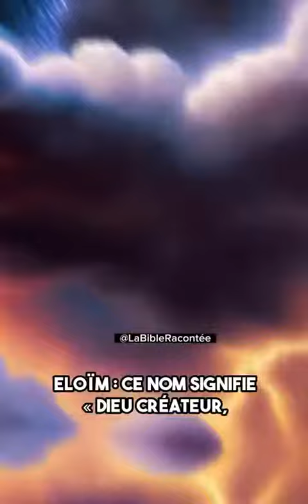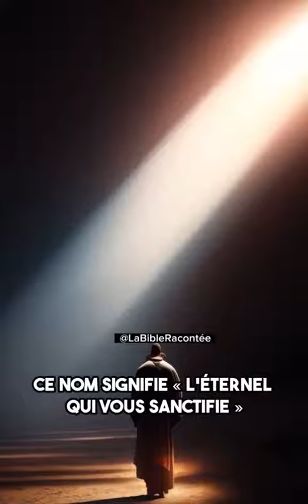gitan de Perpignan 2023 signification des non